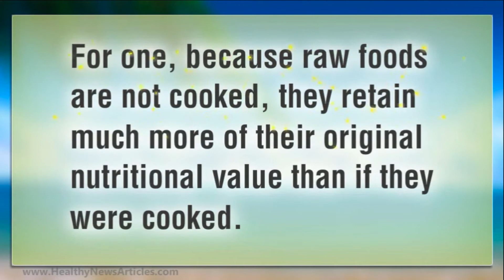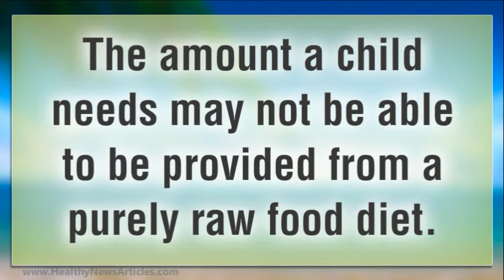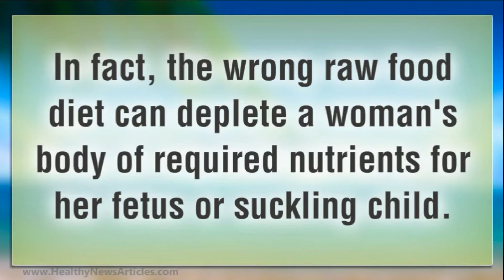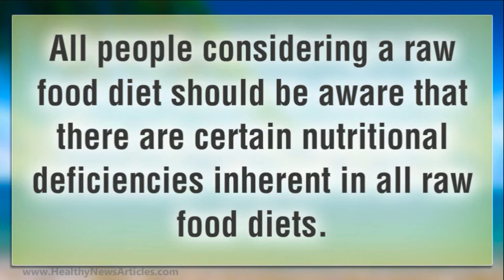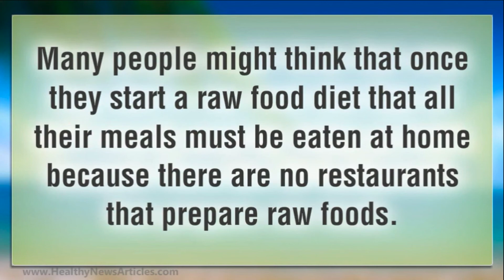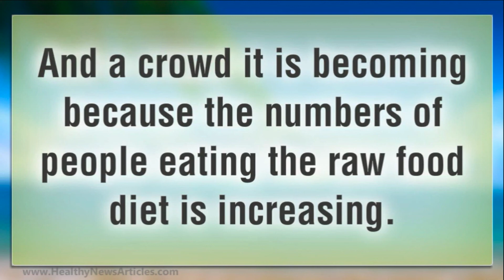Raw Food: How To Do The Raw Food Diet Right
About Raw Food,  Doing The Raw Food Diet Right.